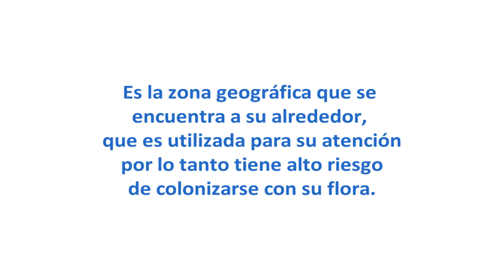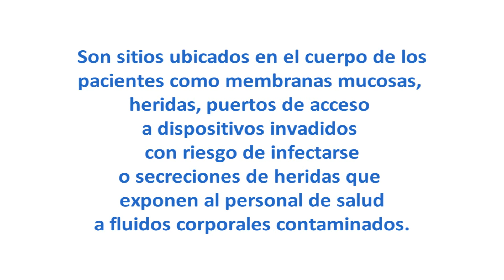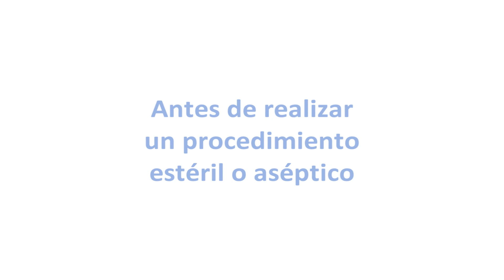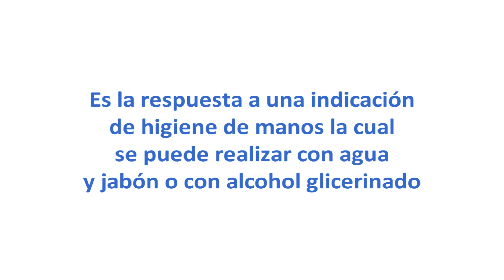Higiene de Manos Hospital Infantil Los Angeles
Los Angeles Children's Hospital Pasto Nariño Colombia